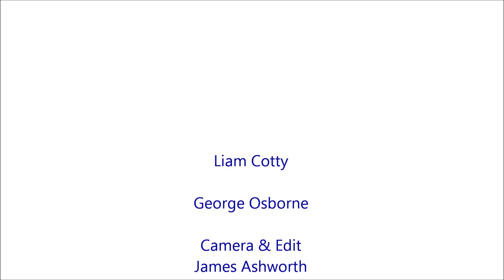nailsea skate park edit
can someone tell me why this has been given so many dislikes :( whats wrong with it? just a feedback thing.